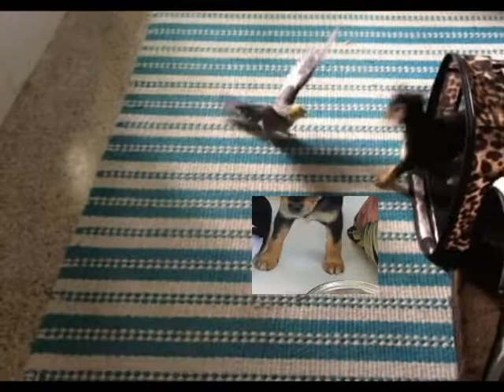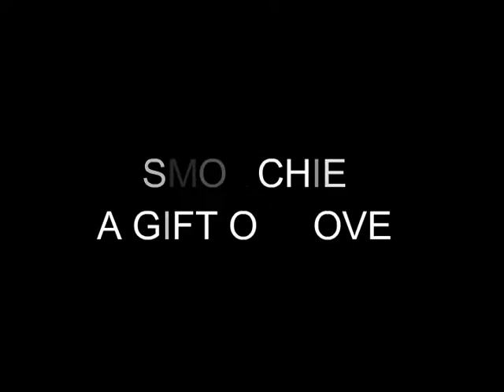SMOOCHIE A GIFT OF LOVE